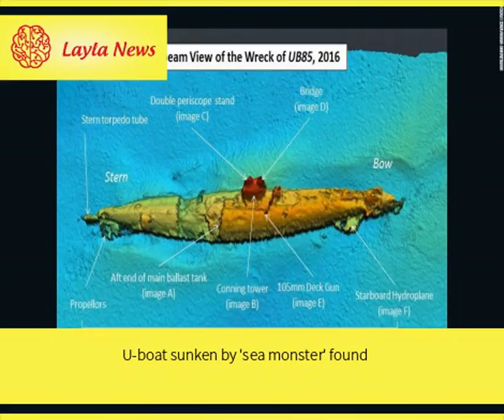U-boat sunken by 'sea monster' found | By : CNN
A German submarine from World War I that was said to have been taken down by a sea monster has been discovered off the coast of Scotland.